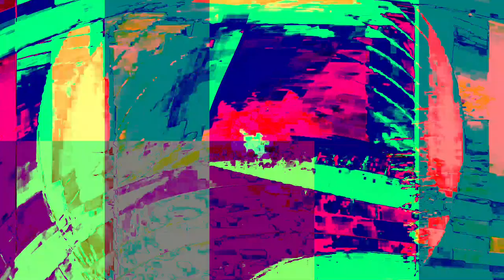[EPILEPSY WARNING] Movie 24 01 21 09h57m51s